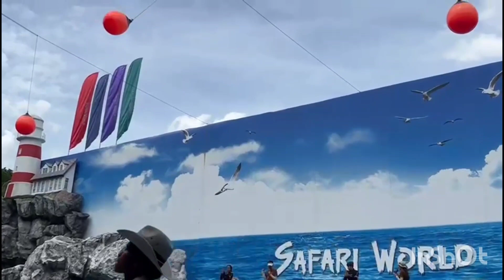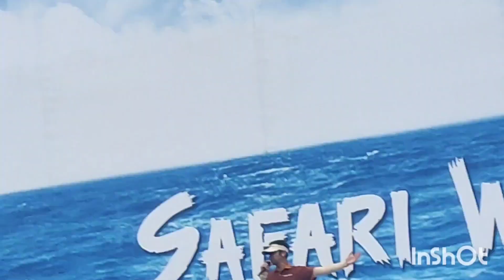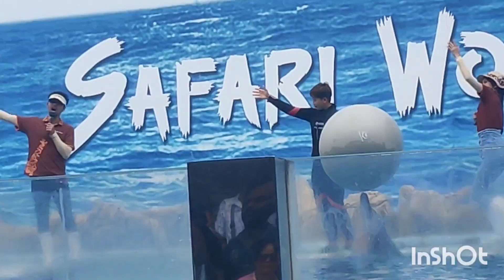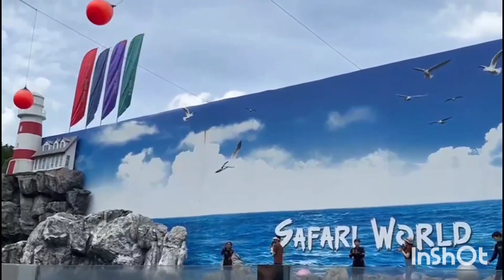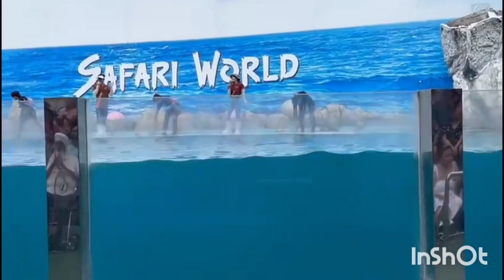Safari world Dolphin show in Bangkok / Thailand